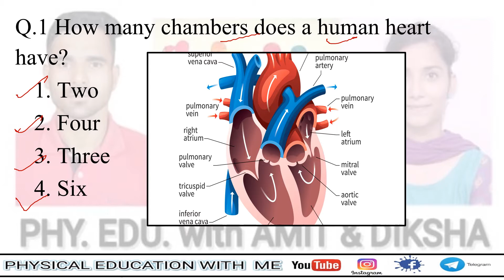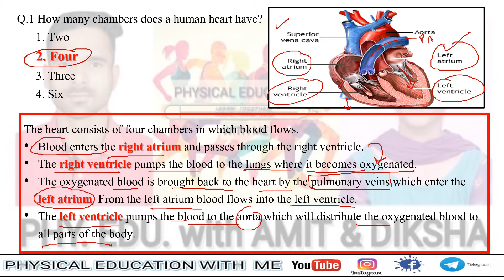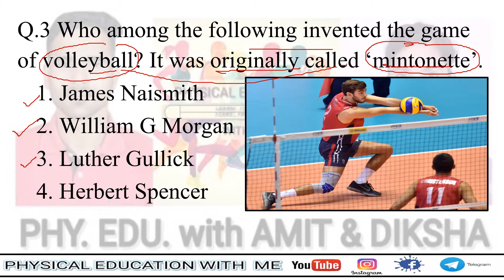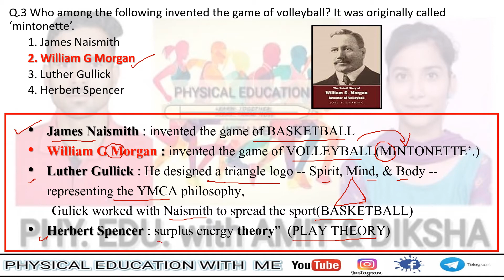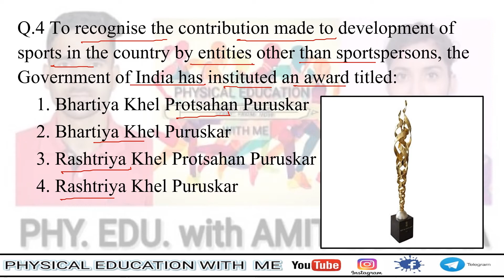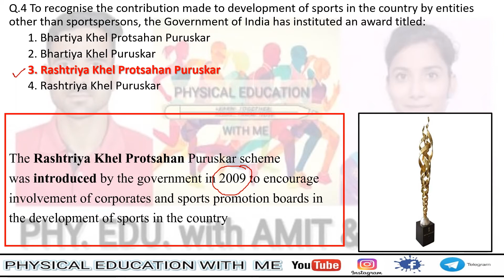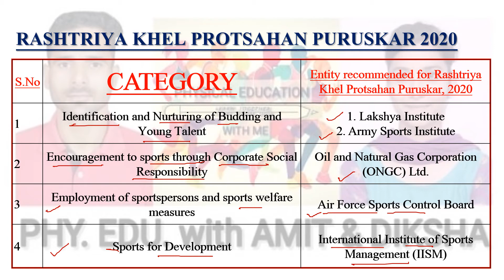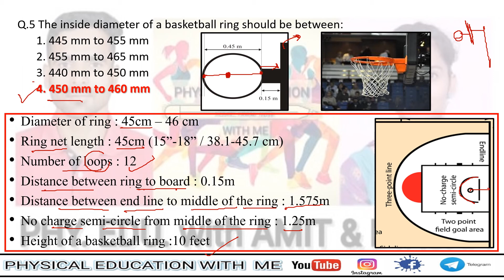5QUESTION 20 CONCEPT (5Q20C) || NVS TGT 2019-20 || 1ST PART || PHYSICAL EDUCTAION WITH ME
VIDEOS PLAYLIST LINKS